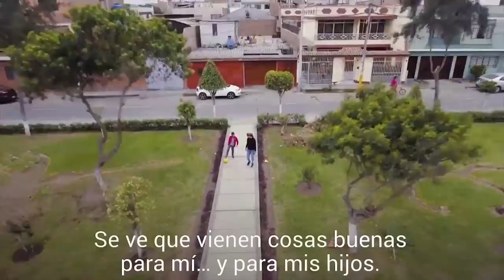Carlos Cuesta: Pedro Sánchez con su cobardía esta dando una botella de oxígeno al tirano Maduro